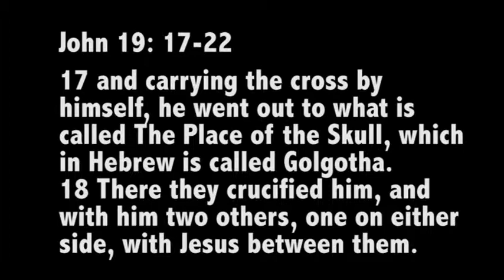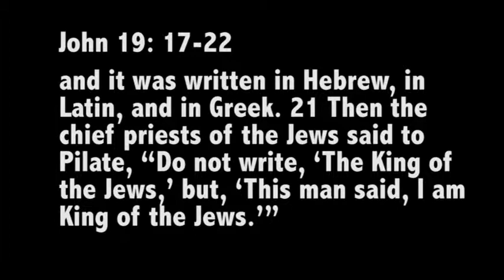3/9/2014 FBSUMC 10:45 A.M. Traditional Worship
On this first day of Lent in 2014, Rev. Mickey Rainwater preaches from the book of John at the 10:45 A.M. Traditional Worship Service.